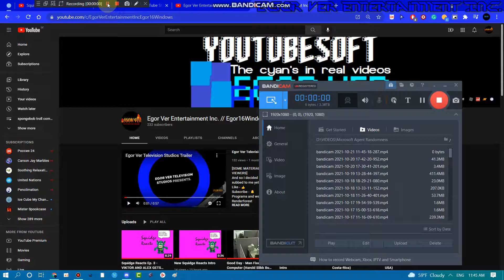Egor Ver Entertainment Inc. - CUSTOM URL!!!